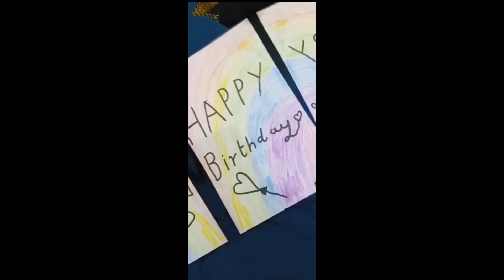138 Vlog // Celebrating Birthday Party 🥳🎂 // Yummy Dinner // So Much Fun 😘😍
Today Vlog About Birthday Party // Lots of Fun kids Enjoy So Much // Yummy Dinner //